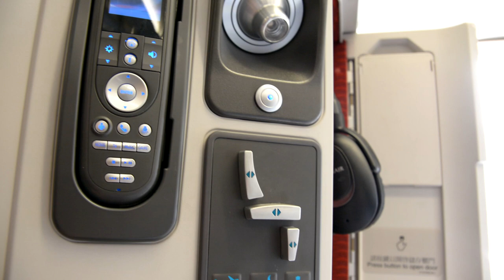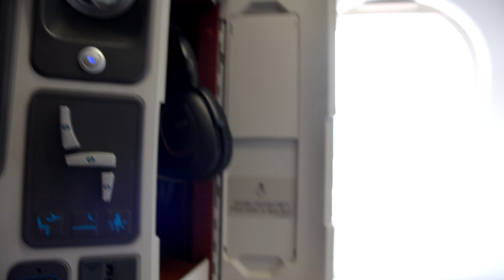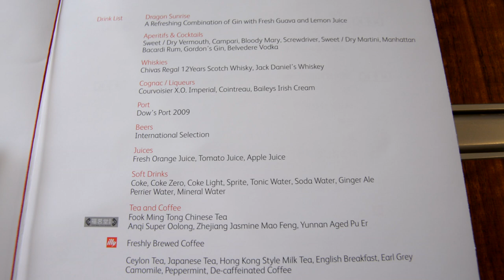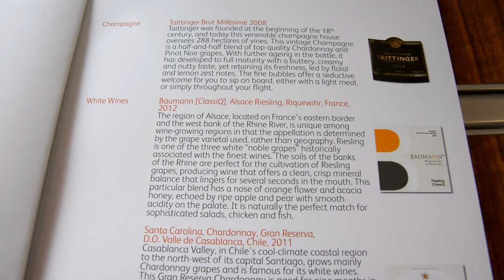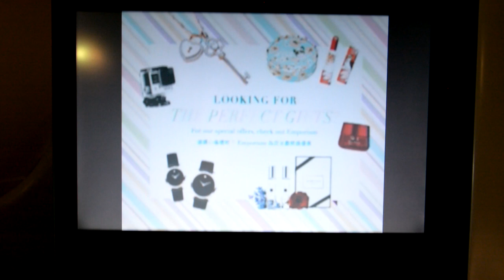Cathay Pacific The Wing and Dragonair First Class A330 Hong Kong to Beijing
The Wing is an absolutely beautiful lounge complete with champagne bar and tea service. The open-air design with tarmac views and the ample seating made it feel like an oasis in the crowded hectic airport environment. I didn't get a chance to experience The Haven restaurant but I did sample the noodle bar which was pretty good but very crowded since it is in the business class section. Otherwise plenty of drinks and food to sample.
Onboard, Dragonair's First Class catering did not disappoint. I was surprised to see caviar being served on such a short flight. It was not a full caviar service but it was still a pleasant surprise. The stewardess was very friendly and offer to hang my hoodie (I am clearly not a business man). She was also very proactive in asking about my preferences. I would say it was a first class service in a business class seat.